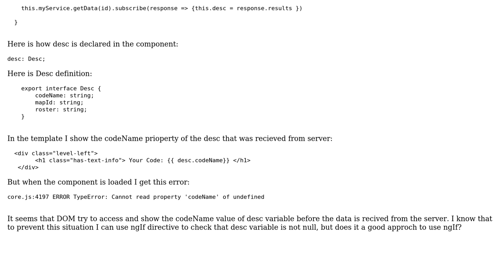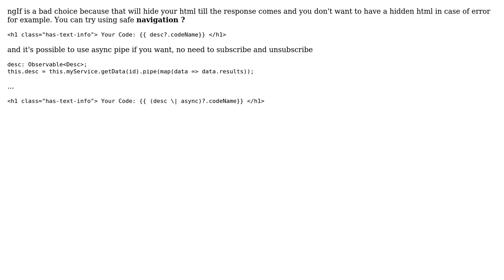Template try to display data that not received from server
With thanks & praise to God, and with thanks to the many people who have made this project possible! | Content (except music & images) licensed under CC BY-SA | Music | Images & others | With thanks to user Michael user Fateh Mohamed and the Stack Exchange Network Trademarks are property of their respective owners. You are responsible for your own actions.